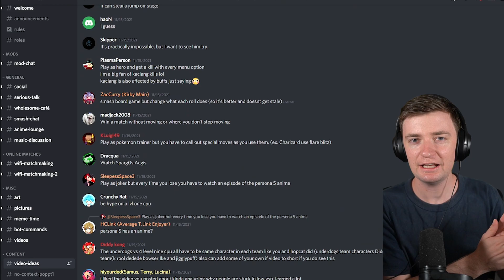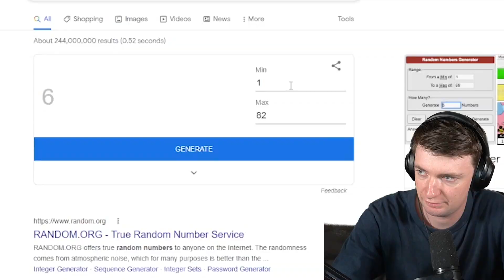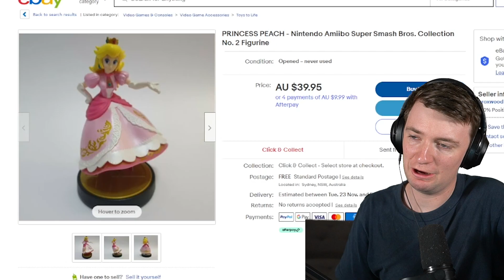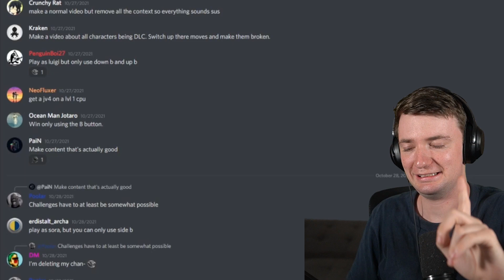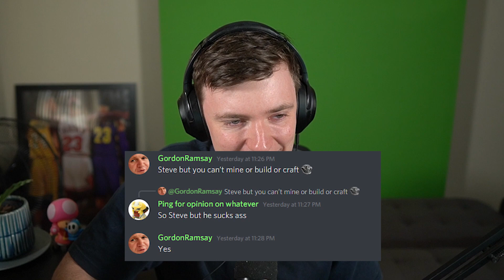TOXIC GAMEPLAY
Doing some more viewer challenges!